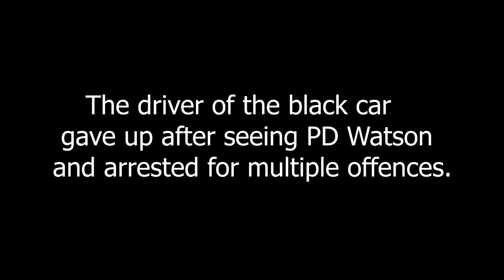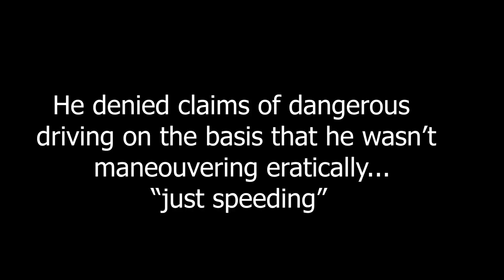Kent RPC | Tactical Firearms Unit | EP 3 - Pursuing 2 cars at once!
NOTE: This recording was not filmed at Hampset RPC, however it is the community I am currently a part of.

Hampset RPC utilizes numerous vehicle modifications that are developed by their respective authors. This approved production may contain modifications from a variety of authors and there are many different partners involved in producing, and contributing to the content.